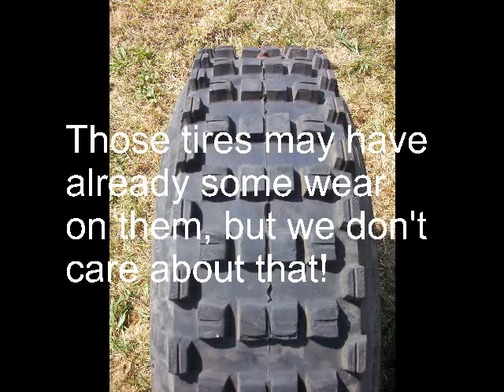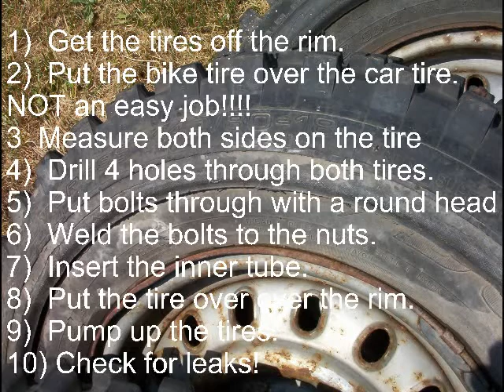Home made dirt track tires (dirt) Cheap!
How to create some cheap tires for mudding, redneck style of course ;-)